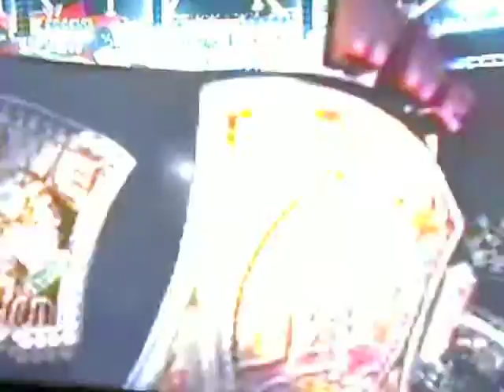JWF SS The Rock vs. Jedge vs Saiyan Ash vs. The Aced Reaper JWF Championship Match 8 21 16